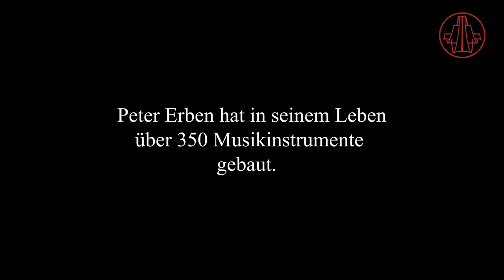Streicherkonzert auf Instrumenten von Peter Erben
Anlässlich zum 70.Geburtstag des Geigenbauer Peter Erben spielten namhafte Musiker auf Ihren Erben Instrumente ein einzigartiges Konzert.
Dieses Video zeigt Peter Erben bei der Arbeit und Ausschnitte aus dem Konzert.